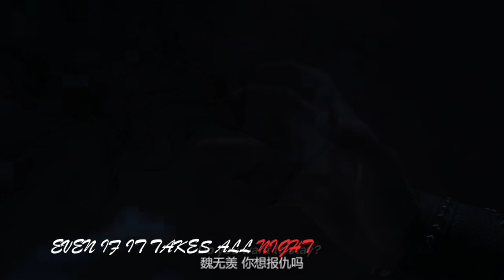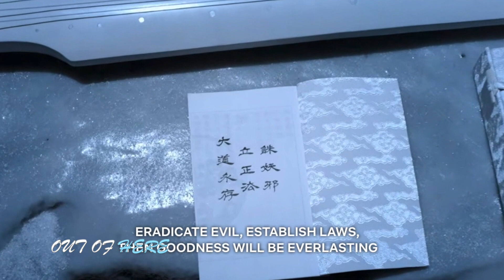The Untamed: Wei WuXian & Lan Wangji-Lovely (FMV)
The Untamed- Based off of the novel Mo Dao Zu Shi by Mo Xiang Tong Xiu#cql